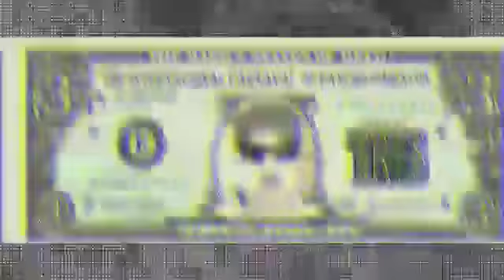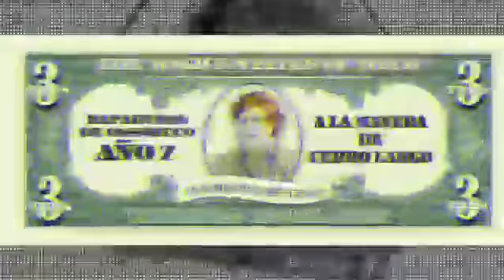RAPADURAS DE OSSOBUCO 2021 // El carnaval era tan bello